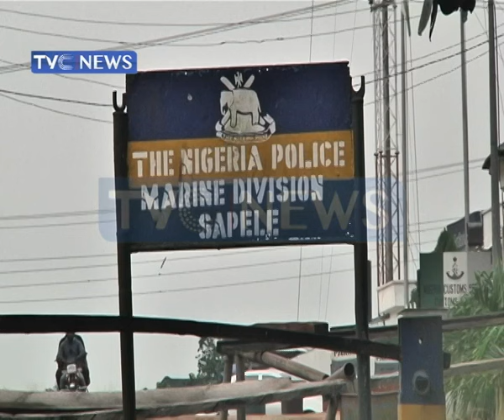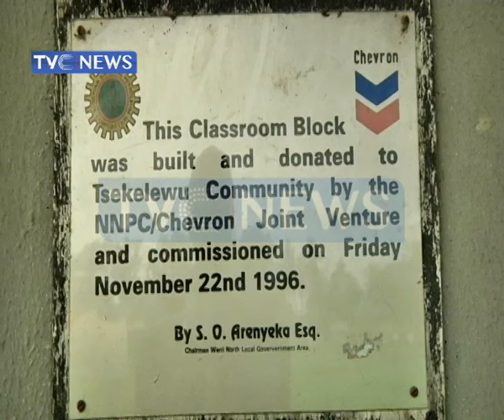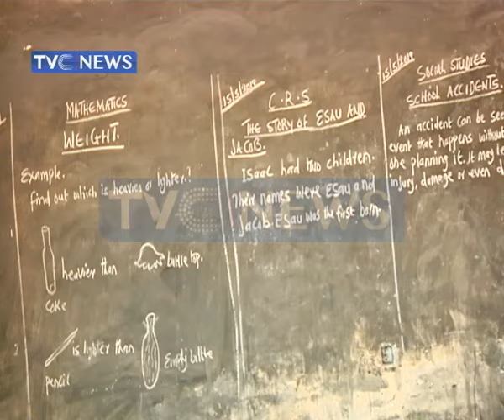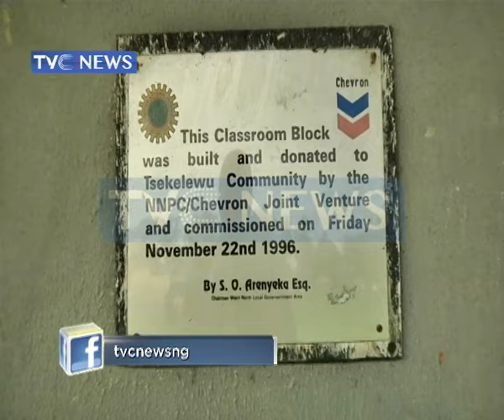Tsekelewu, Delta state face unfavorable living condition caused by pollution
Community Forum Episode 20